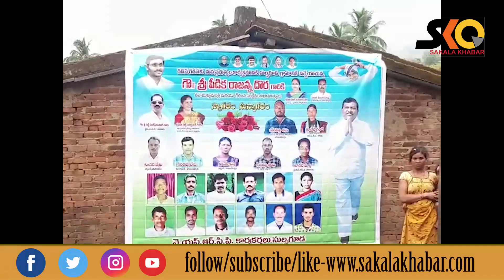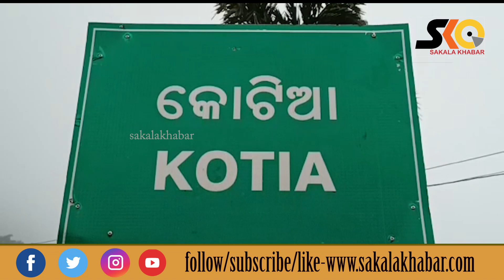ଓଡ଼ିଶା ଆନ୍ଧ୍ର ଭାଇ ଭାଇ : ଆନ୍ଧ୍ର ଉପ ମୁଖ୍ୟମନ୍ତ୍ରୀ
ଓଡ଼ିଶା ଆନ୍ଧ୍ର ଭାଇ ଭାଇ : କହିଛନ୍ତି ଆନ୍ଧ୍ର ଉପ ମୁଖ୍ୟମନ୍ତ୍ରୀ